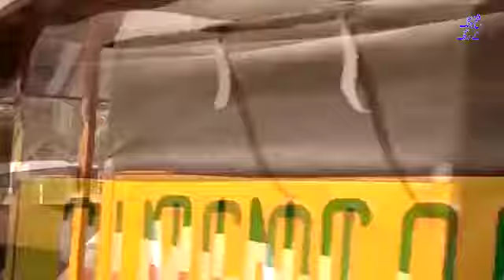VIEW OF FATEH JANG CITY NOW A DAYS2021BY FATEH JANG KAY RANG WITH ZAMIN ALI